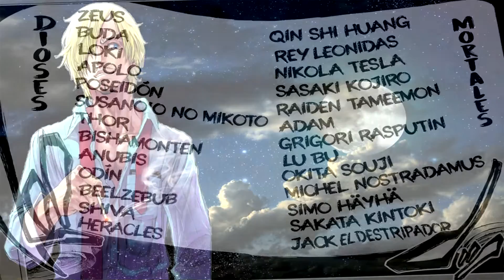Critica y análisis de: Las peleas actuales y las supuestas futuras peleas (Segunda parte)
Disculpen si no pude subir este video el anterior viernes, pero por temas de salud no podía

Marcas de tiempo:

00:00 ¿Por que no subí este video el anterior viernes?

01:16 El inicio del video.

02:03 Los combates actuales.

04:52 Los supuestos siguientes combates.

13:17 La despedida.